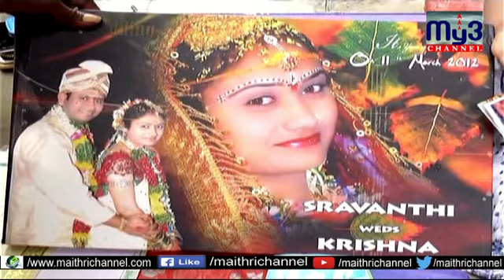అగ్నిసాక్షిగా పెళ్లాడిన భర్త తనకు అన్యాయం చేసాడని భర్తను చితకబాదిన భార్య